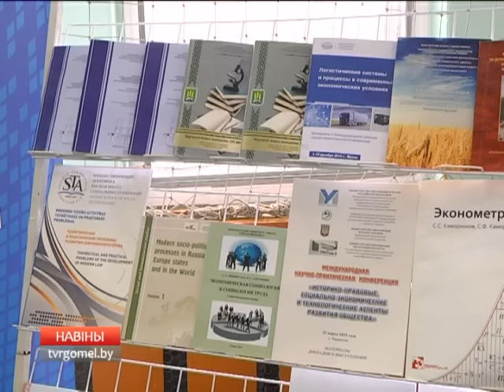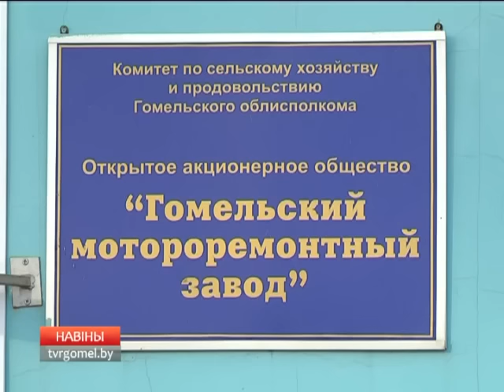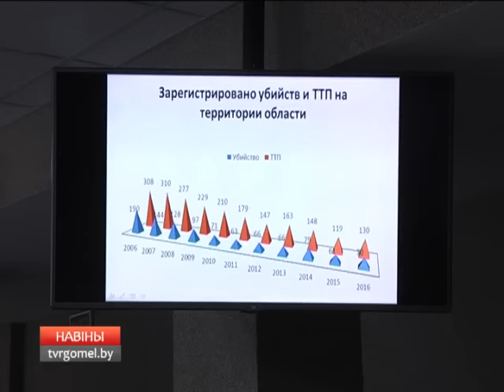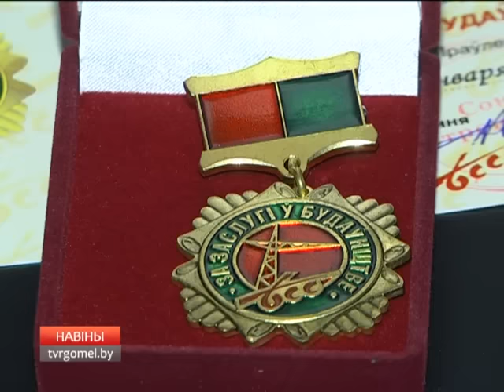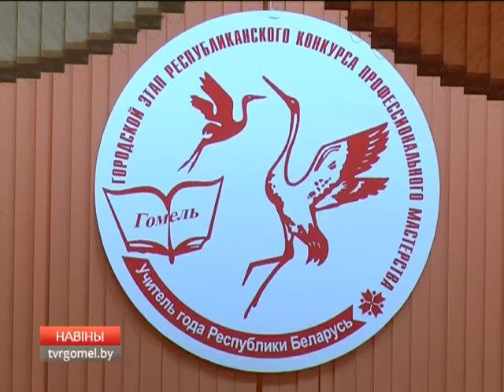28 01 2017 НОВОСТИ 17 00